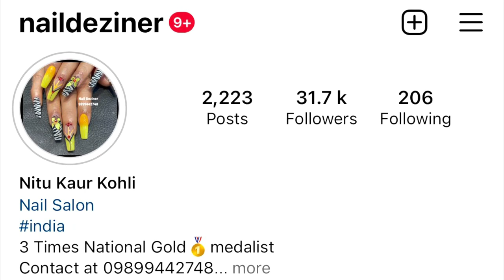Brocade chameleon nail Art design एक नया तरीक़ा नेल एक्सटेंशन करने का और साथ में नया ब्रॉकेड NAILART